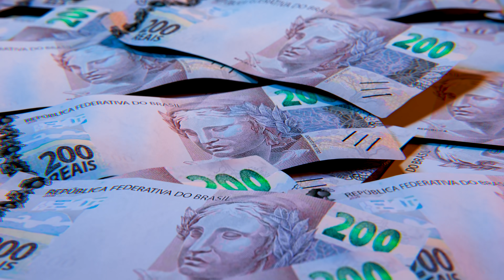IMPOSTO DE RENDA: O QUE É E QUEM PRECISA DECLARAR!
Prepare-se!!! O Imposto de Renda 2022 está vindo aí!

Entenda neste vídeo:
O que é o Imposto de Renda;
Por que o Imposto de Renda existe;
Quem deve declarar o Imposto de Renda;
Qual o prazo para a entrega do Imposto de Renda 2022.

0:00 Chegou a hora da Declaração do Imposto de Renda
0:27 Prazo
0:41 O que é o Imposto de Renda?
1:26 Por que o Imposto de Renda existe?
2:21 Quem deve declarar o Imposto de Renda?

Quer receber um guia completo do Imposto de Renda?

Acompanhe o Money Times e saiba tudo sobre como declarar seu imposto de renda em 2022!